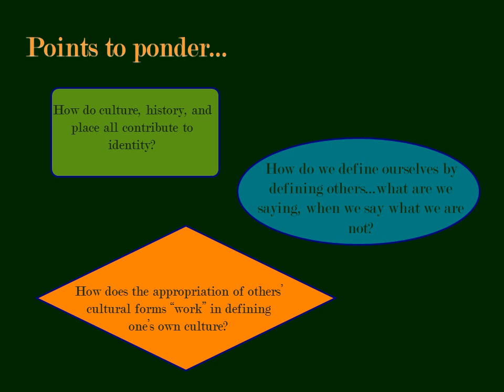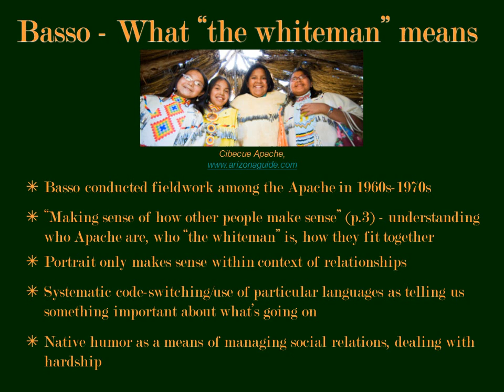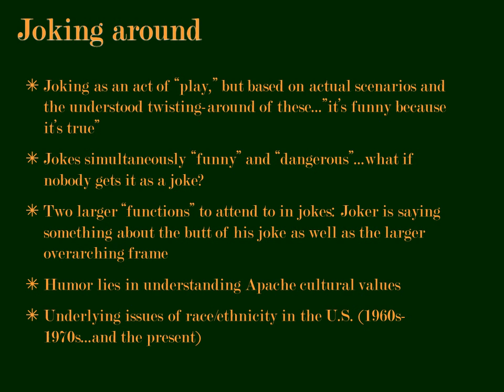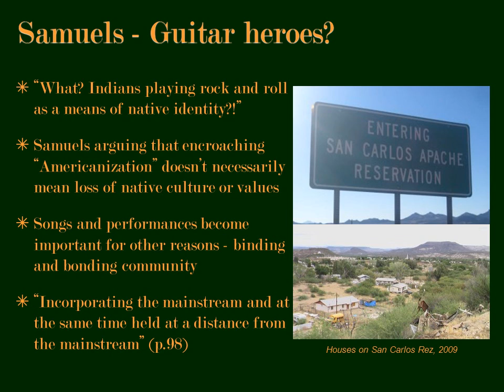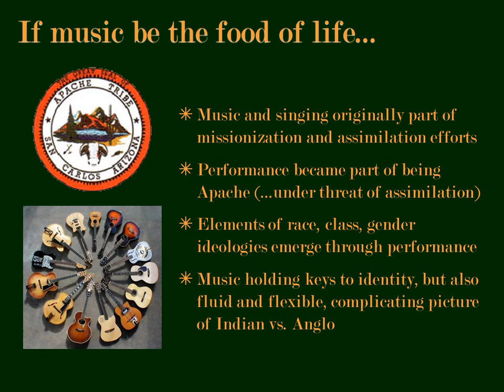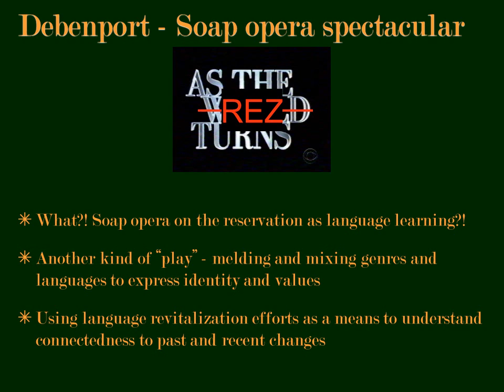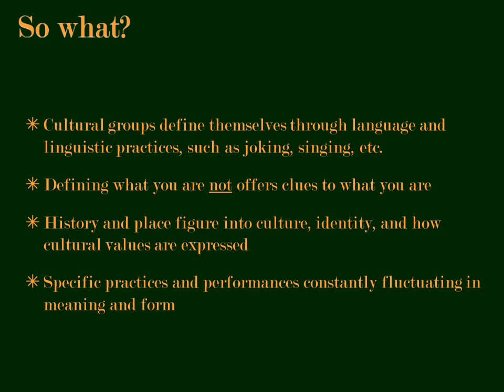Lecture Week4a new